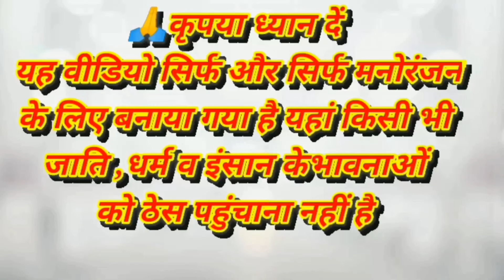Allu Arjun movie best comedy 😂🤣। पाद कॉमेडी। Nana Patekar। funny dubbing video। kuldeep rahi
Your Search Keaward 👇

अल्लू अर्जुन बेस्ट कॉमेडी
south movie dubbing video
funny dubbing video
allu arjun movie comedy
allu arjun movie short comedy
ram charan movie short clip
nana patekar film comedy
nana patekar new dialogue
nana patekar funny videos
comedy videos 2023
south movie comedy
hindi comedy south movie
south movie hindi short comedy
paad new comedy
funny dubbing
funny videos new 2023
kuldeep rahi gp comedy
allu arjun pictures
साउथ मूवी कॉमेडी
अल्लू अर्जुन फिल्म शॉर्ट वीडियो
kuldeep rahi gp